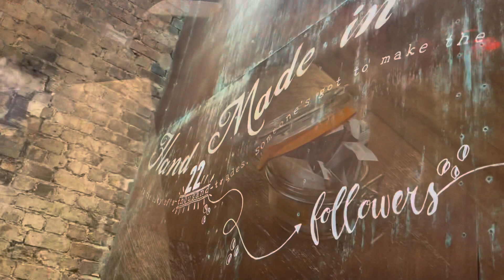Day 204 - the art of cooking for oneself 🍤🍤🍤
you should always have flexible plans👩🏻‍🍳